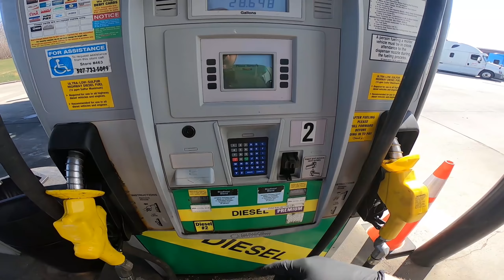Why do I do this to myself? (day 4)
Dash cam that I use: